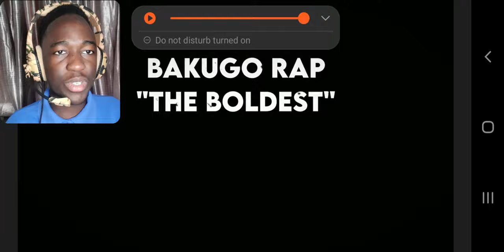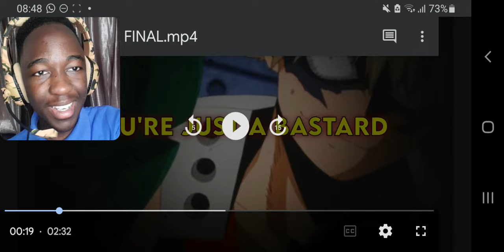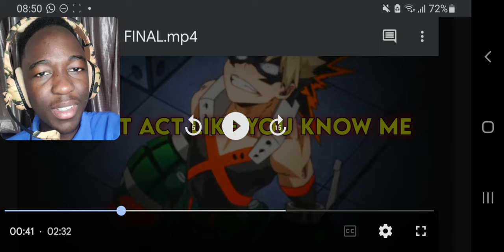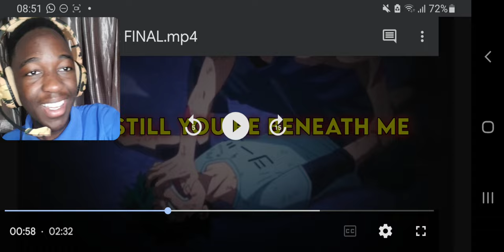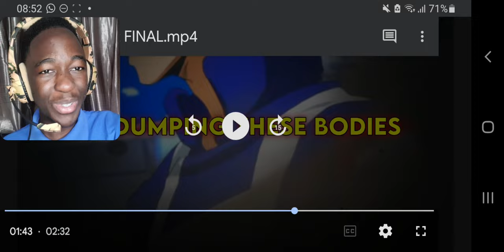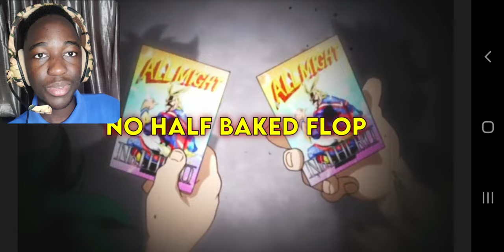Bakugo Song "The Boldest" | PresFull | REACTION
We got a hot new track by the one and only
Lets blaze it